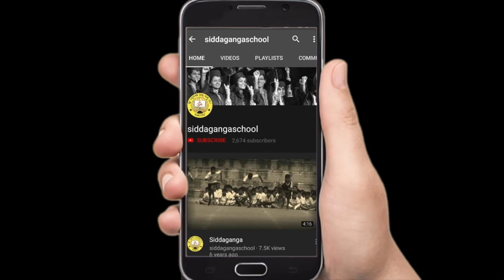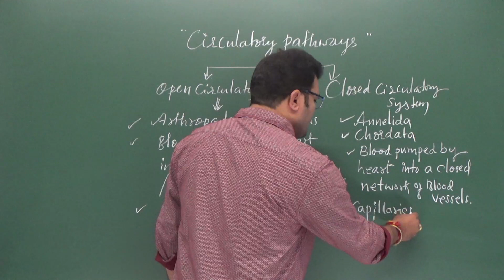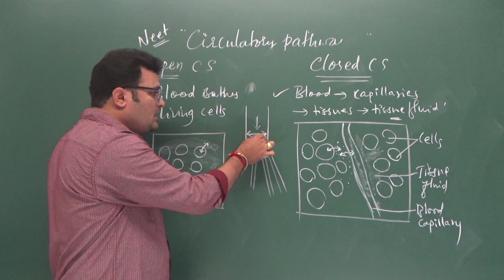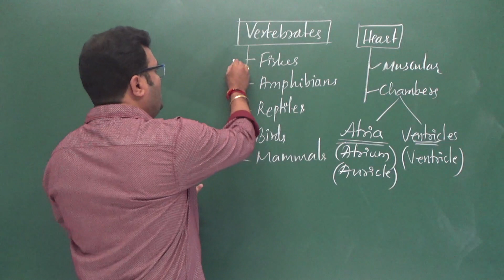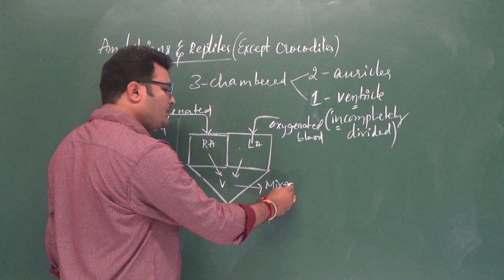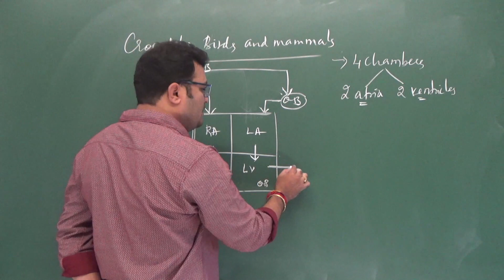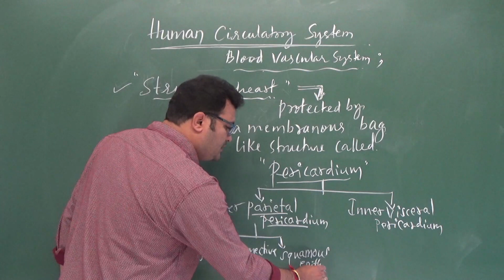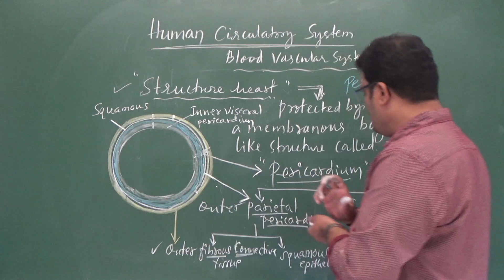1 PUC - BIOLOGY - BODY FLUIDS AND CIRCULATION - PART 5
Siddaganga PUC BIOLOGY BY NCV SIR